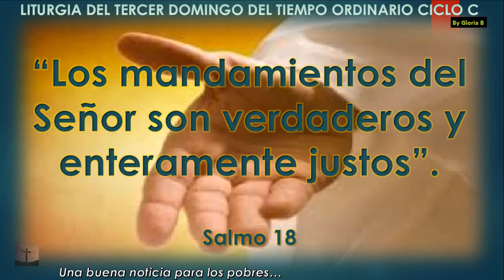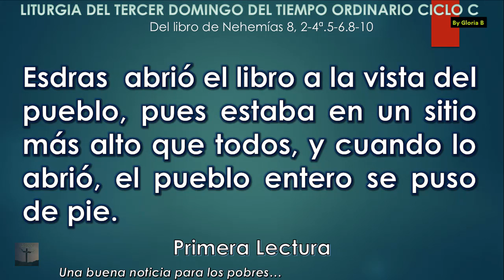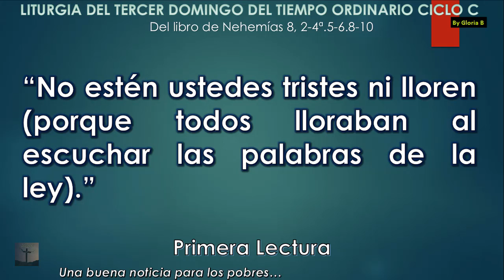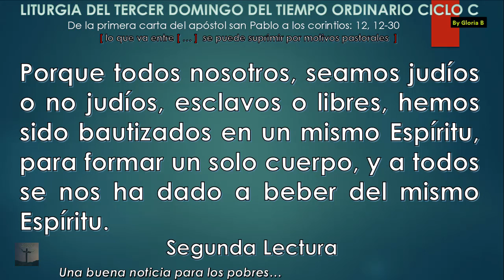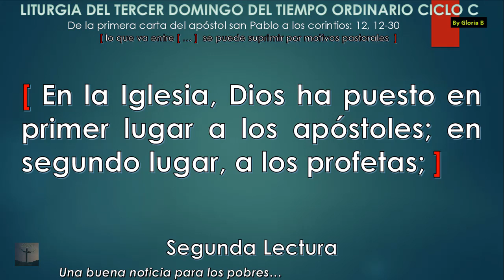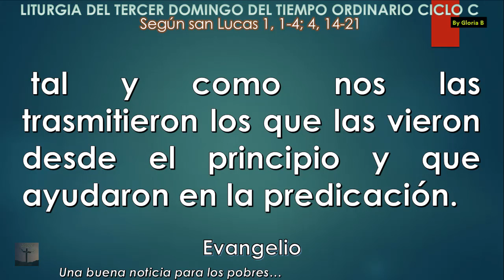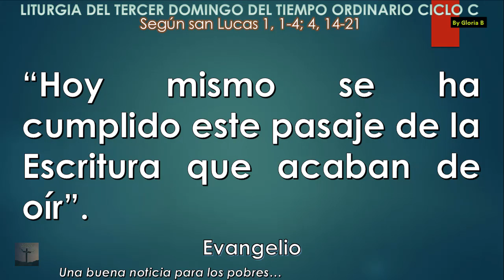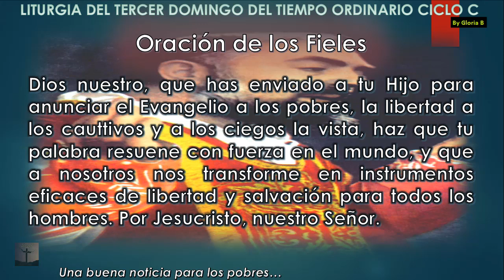Liturgia del Tercer Domingo del Tiempo Ordinario Ciclo C